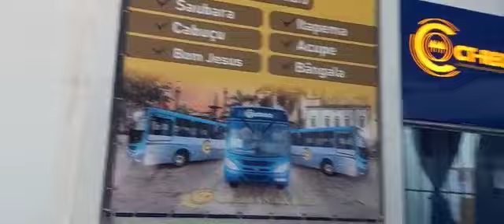TERRA CAETANO VELOSO S AMARO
Vídeo de AILTON  CODTA  DE  FREITA